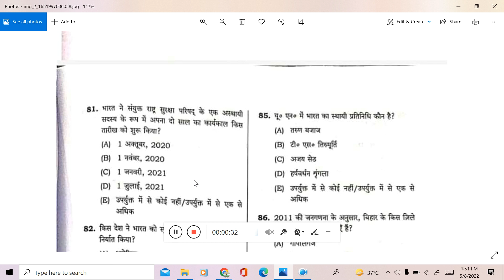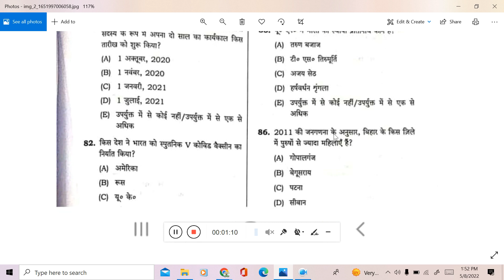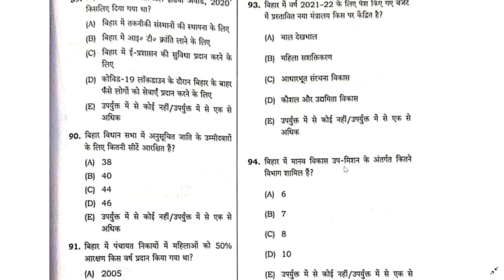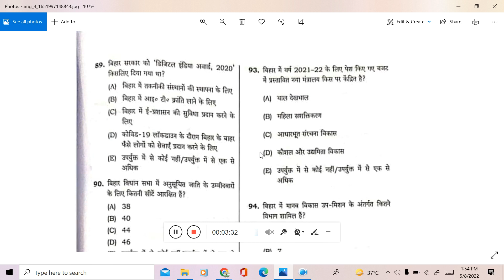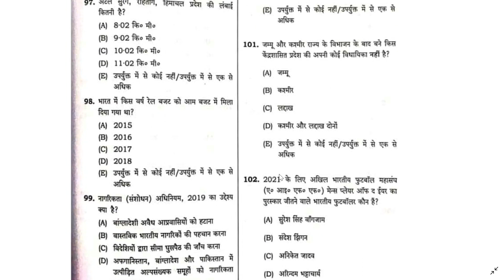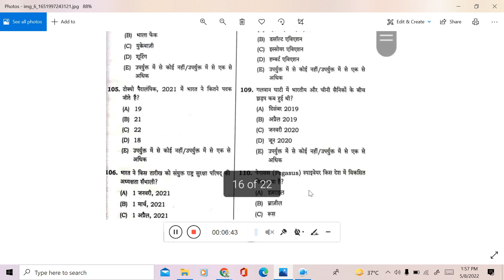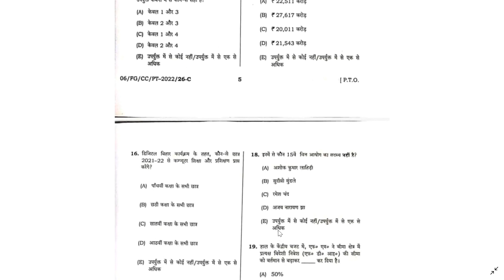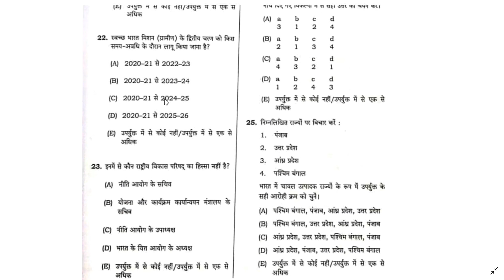67TH BPSC PRE EXAM 08-05-2022 ANSWER KEY, फटाफट मिलाना ना भूलें।